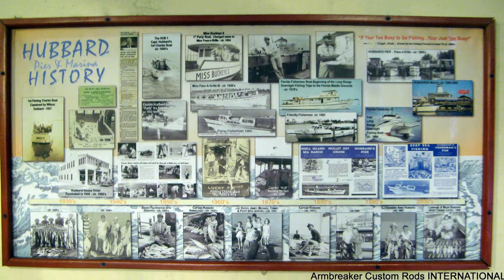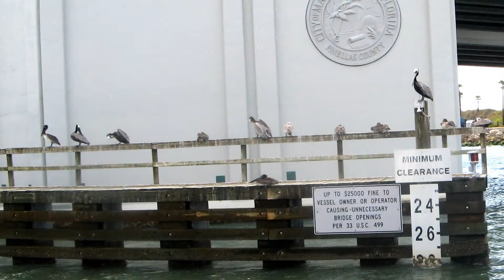BIRTHDAY GROUPER Fishing Trip on FLORIDA FISHERMAN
Great day of Grouper Fishing onboard the Florida Fisherman out of Johns Pass Florida
We all had a great time and the crew,well you couldnt ask for a better one,they are alot of fun and were all so very enjoyable,especially Captain Frank.If your looking for a great time on the water catching,and at home eating,dont think twice,this would be our choice without a doubt!We all cant wait for our next trip out! Thank you all for a wonderful trip!